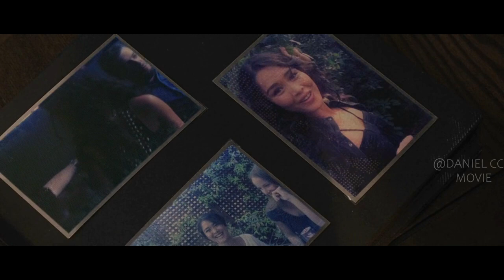Activists Free People not Out of Slavery, But Virtual World |2047 VIRTUAL REVOLUTION